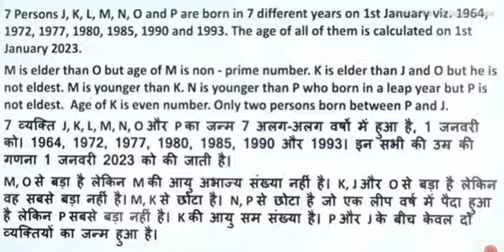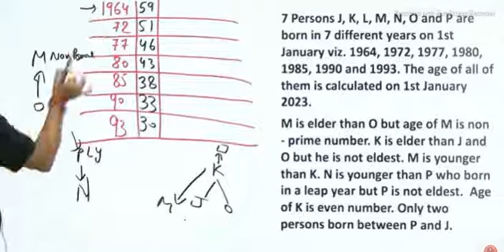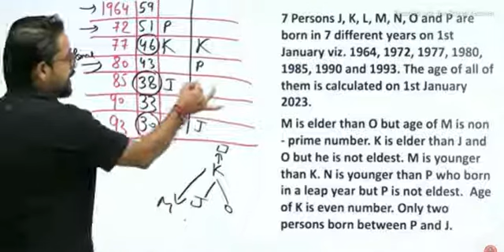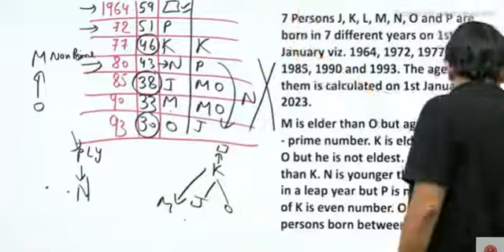Year based puzzle trick by puneet sir